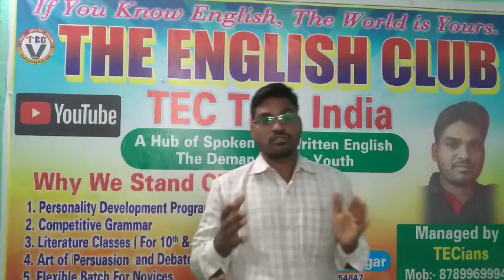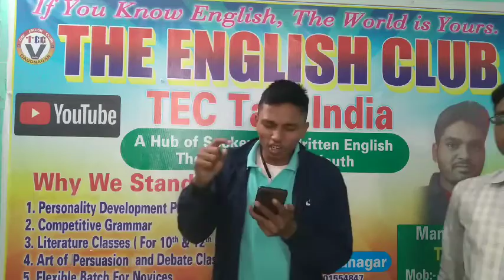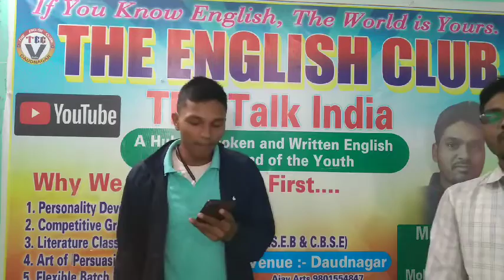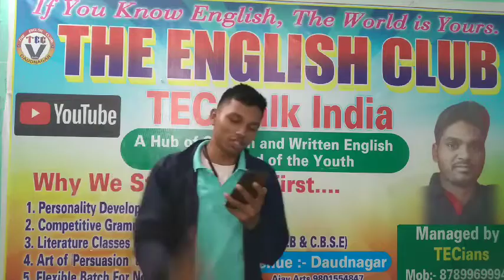poetic Recitation: या रजनी के चांद बनोगे- poem by रामधारी सिंह दिनकर/दिनकर कविता / by - Abhiram